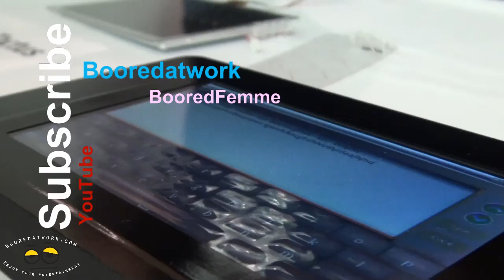Tactus Tactile Layer Touchscreen Display Hands-on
This is seriously some serious piece of technology hear, The ability to have true tactile feedback on a touchscreen and even adujt its levels is truly next generation from Tactus. Tactus Technology is the developer of a new tactile user interface for touch-screen devices. Tactus provides a new dimension of user interface with a fundamentally unique solution: application-controlled, completely transparent physical buttons that rise up from the touch-screen surface on demand. With the buttons enabled, users can push and type or rest their fingers as they would with any physical button or keyboard. When the buttons are disabled, they recede into the screen, becoming invisible and leaving a smooth, seamless flat touch-screen with maximum viewing area.

While touchscreens provide a versatile user experience, they provide no tactile experience for consumers. Vibration haptics and similar solutions try to simulate a sensation of touch, but all are "feedback" technologies, vibrating only after touching the screen (even if they are touched in the wrong place or by mistake). In contrast, Tactus' technology creates real, physical buttons, where users can rest their fingers on the buttons, as on a mechanical keyboard, and input data by pressing down on the keys. Tactus is the only solution to both "orientation" and "confirmation" problems that are inherent in touch screens.